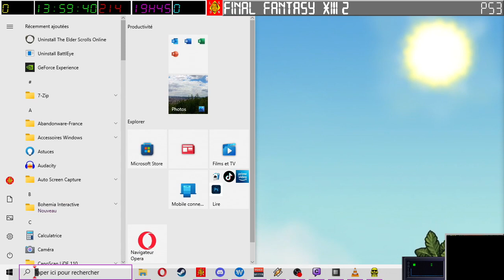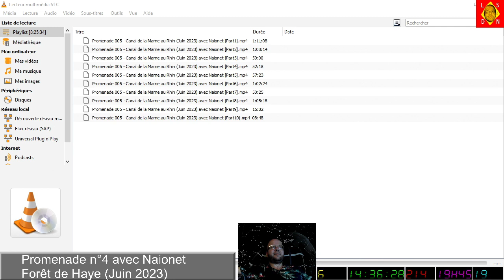[16-07-2023] Spelunky 1[LSDN]